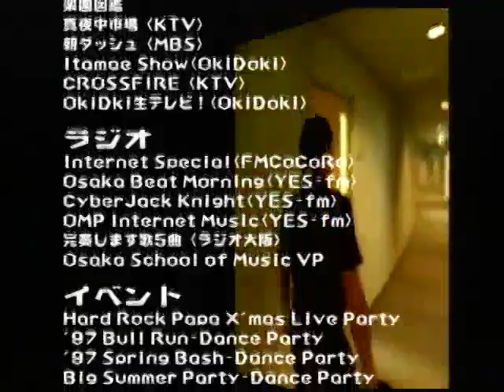Bryan TV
This is a promotion video created way back when I was doing TV.  Really natsukashii.